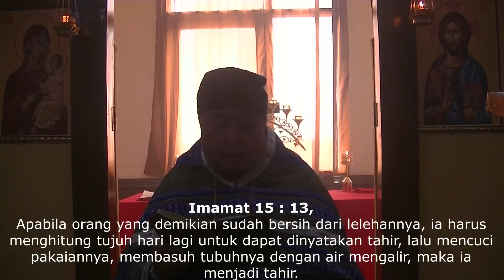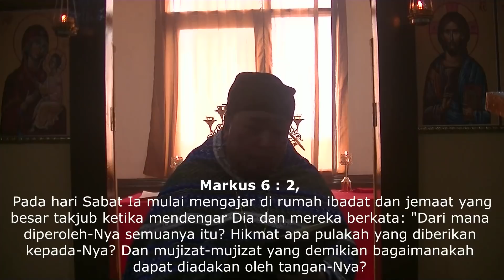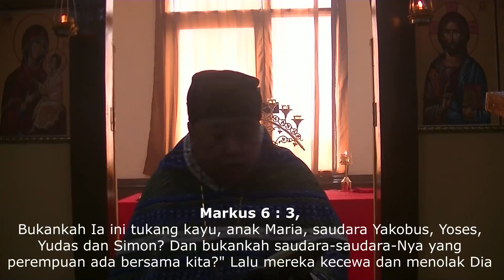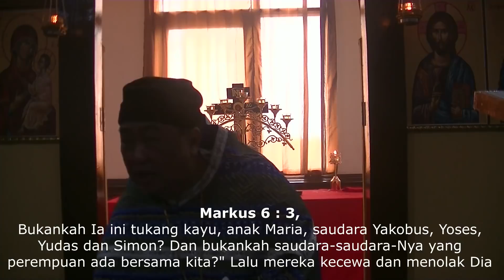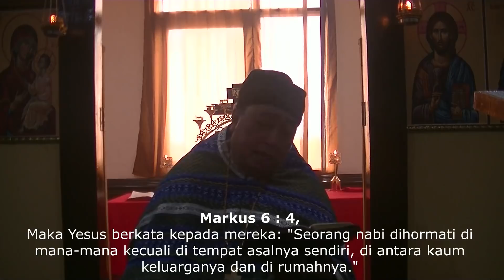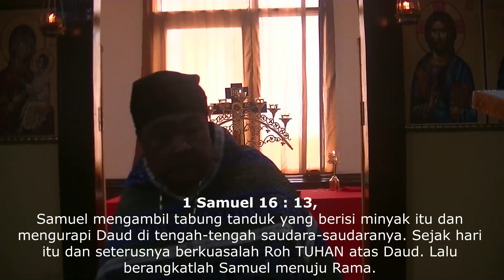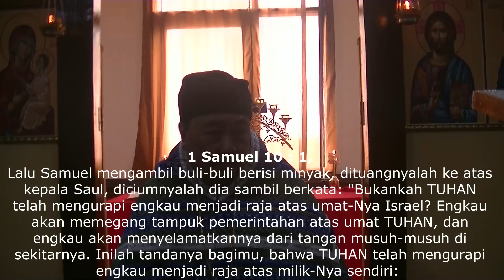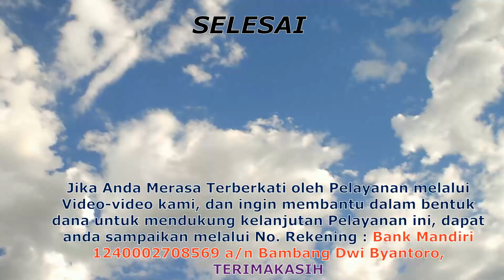YESUS DIBAPTIS:apakah Dia Berdosa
YESUS BERDOSA KARENA DI BAPTIS

🏧Persembahan :
An.BAMBANG DWI BYANTORO
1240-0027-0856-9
(Bank Mandiri)

🏧Donasi :
An.GEREJA ORTHODOKS INDONESIA
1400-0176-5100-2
(BANK MANDIRI)

info dan pemesanan hubungi :
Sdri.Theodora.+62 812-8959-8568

GOI,
GerejaApostolik,
Gereja mula-mula,
gereja sesuai yohanes 16:18,
romo daniel byantoro,
romo daniel,
romo daniel bambang dwi byantoro,
gereja rasuliah,
gereja timur,